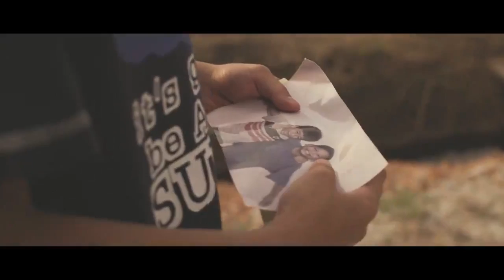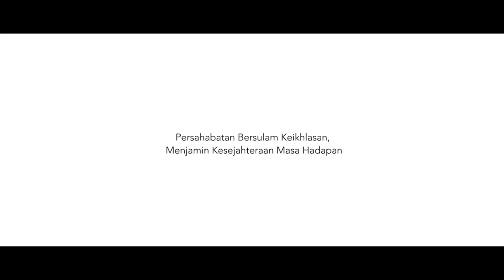| Iklan Raya 2017 | AKPK - Sahabat Raya